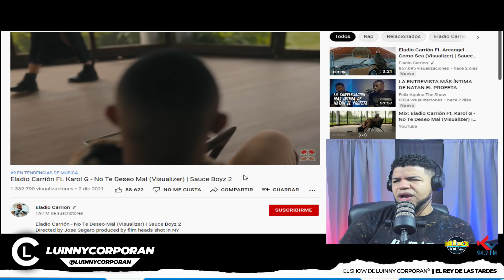Eladio Carrión Ft. Karol G - No Te Deseo Mal VIDEO REACCION) | Sauce Boyz 2